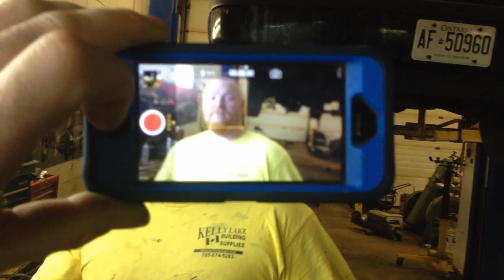Double production express van carnage cummins maintenance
moustachio had enough and just took off